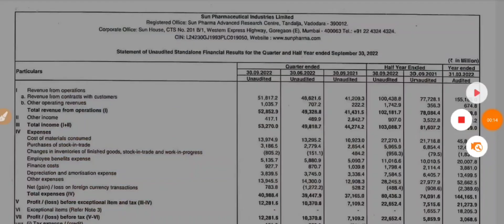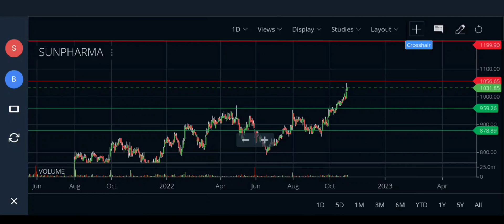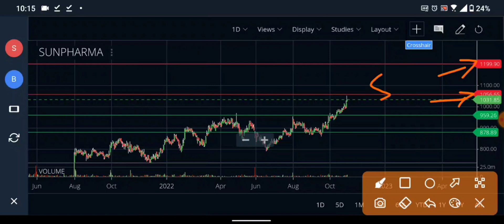SUN PHARMA Q2 RESULTS 2023 धमाका | SUN PHARMA NEWS | SUN PHARMA LATEST NEWS | SUN PHARMA DIVIDEND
SUN PHARMA Q2 RESULTS 2023 धमाका | SUN PHARMA NEWS | SUN PHARMA LATEST NEWS | SUN PHARMA DIVIDEND | SUN PHARMA SHARE NEWS